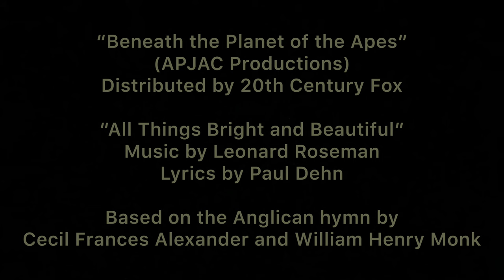Sci-fi's Greatest Hits #65: "All Things Bright and Beautiful" from "Beneath the Planet of the Apes".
"All Things Bright and Beautiful". Music by Leonard Roseman, lyrics by Paul Dehn. Based on the Anglican hymn by Cecil Fances Alexander and William Henry Monk.

Found in "Beneath the Planet of the Apes" (1970 - APJAC Productions, distributed by 20th Century Fox).

1968's "Planet of the Apes" is an important film for its decade, influential and much talked about at the time, particularly for its devastating twist ending. A sequel would come out two years later with a predictable dip in quality: the inclusion of an underground community neighboring the ape city, one filled with human atomic survivors, was a throwback to '50s cinema (1956's "World Without End" comes readily to mind), while the apes themselves had been simplified into an invasion force for action purposes. Charlton Heston had no interest in any follow-up and only agreed to participate with the understanding that his part would be minimized and that the movie would end with a final apocalypse so that no further franchise entries could be made. Amazingly, this proviso didn't stop three further sequels. While financially successful and hardly unwatchable, "Beneath the Planet of the Apes" is clearly a big step down from its lauded predecessor in terms of ambition and storytelling acumen. The sole thing that recommends it for my purposes is the inclusion of warped chorus of praise the atomic mutants chant in worship of the doomsday bomb that's inexplicably become their god. The core of its text comes from the English hymn "All Things Bright and Beautiful", written by poet Cecil Frances Alexander and most often set to music from William Henry Monk. The film's composer, Leonard Roseman, throws in so much discordant organ accompaniment that the source is all but unrecognizable.